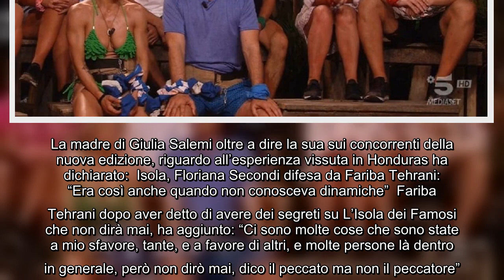Isola dei Famosi: "Gli autori hanno i favoriti", la confessione dell'ex naufraga Fariba Tehrani Fari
Isola dei Famosi: "Gli autori hanno i favoriti", la confessione dell'ex naufraga Fariba Tehrani Fariba Tehrani nota al pubblico per essere la madre di